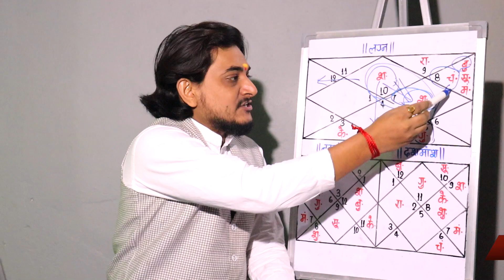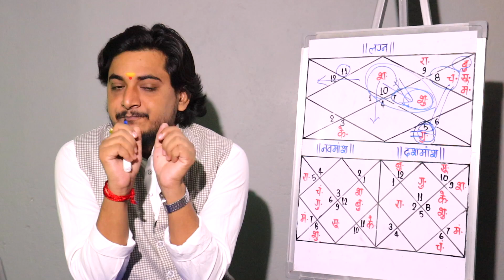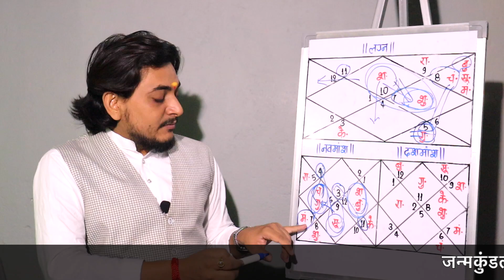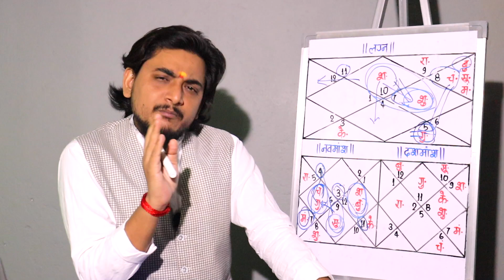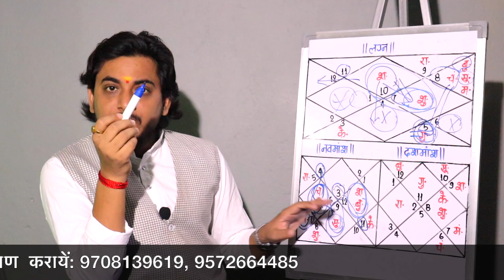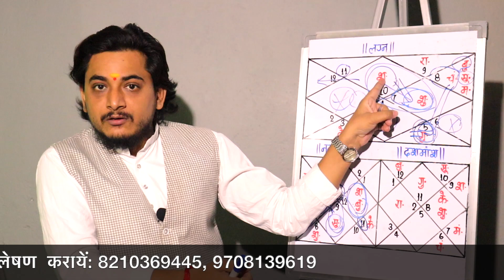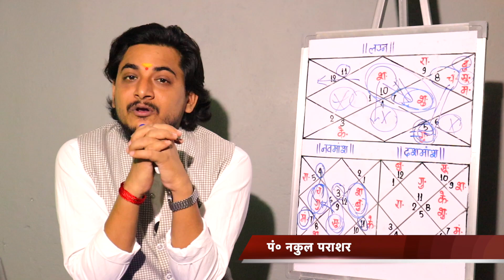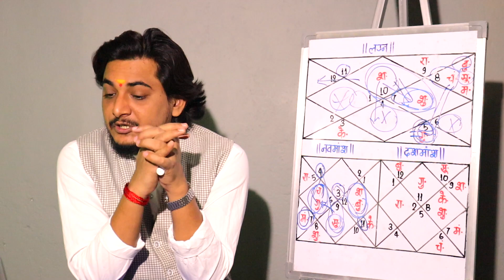लग्न में शनि,शुक्र स्वग्रही,चन्द्र मंगल योग ,महाधनी योग ।।